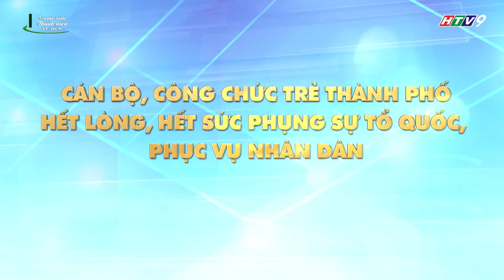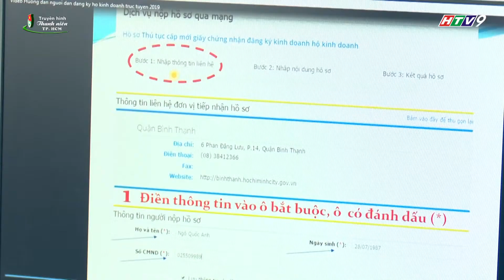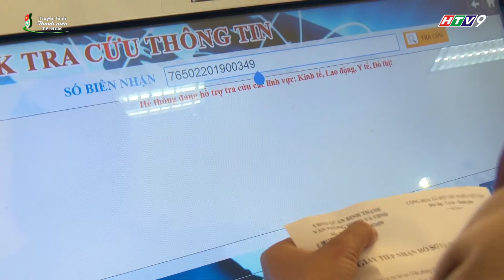TUỔI TRẺ THÀNH PHỐ ĐẠO ĐỨC - TRÁCH NHIỆM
Chương trình Truyền hình Thanh niên Thành phố Hồ Chí Minh phát sóng lúc 21h00 thứ 3 và 7h40 thứ tư hàng tuần trên kênh HTV9 Đài Truyền hình Thành phố Hồ Chí Minh.